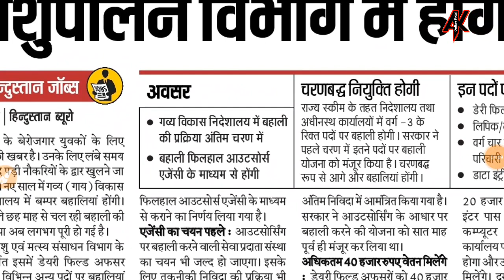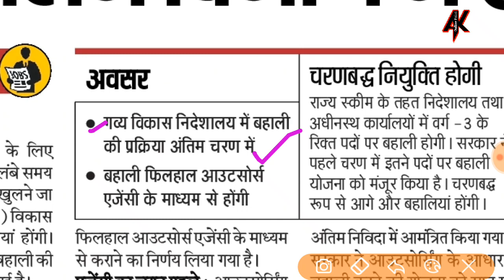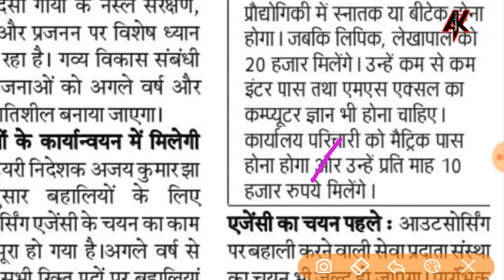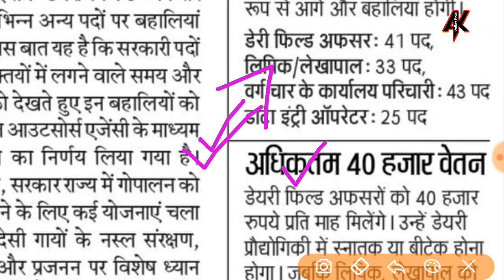बिहार पशुपालन विभाग बम्पर भर्ती 2020| Online Form 2020 Bihar Pashupalan Vibhag Bharti|Bihar job News